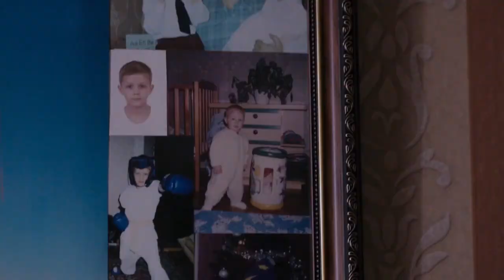Что происходит с российским кинематографом?